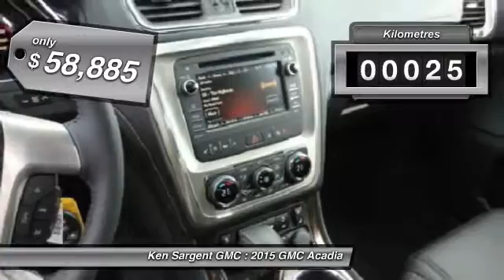2015 GMC Acadia Grande Prairie Alberta 250206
2015 GMC Acadia Denali

Looking for the right car? Today could be your lucky day. With 25 miles, this Silver, 2015 GMC Acadia equipped with Automatic transmission could be yours. Request more information and set up a test drive right away.